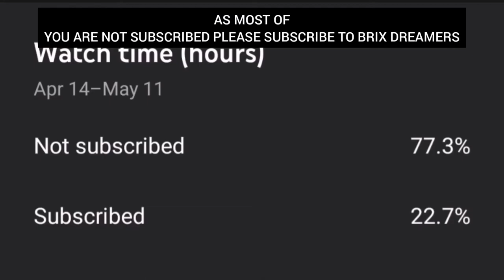LEGO FURNITURE DESIGNS TUTORIAL (MOC)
THIS VIDEO SHOWS THE DETAILED BUILDING TUTORIAL OF LEGO FURNITURES.